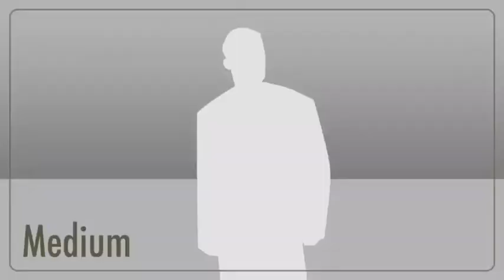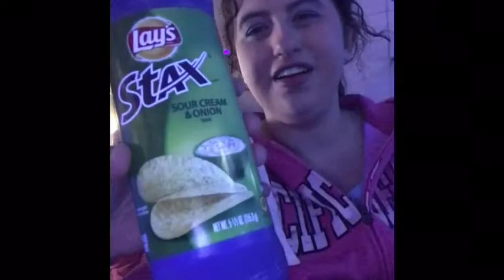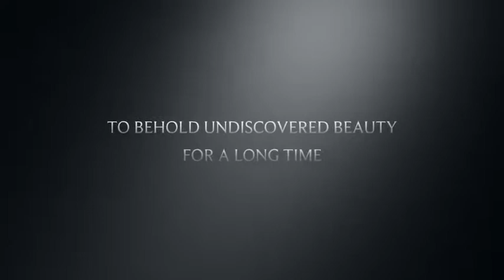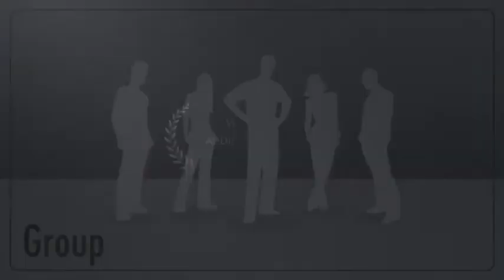My busy day part 2 vlog #36